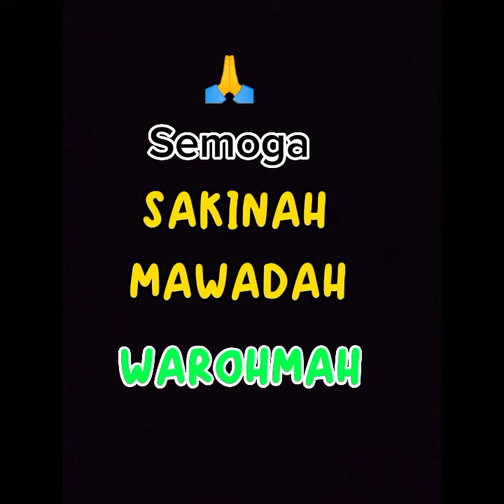NUJU MANTEN, BONDOWOSO.